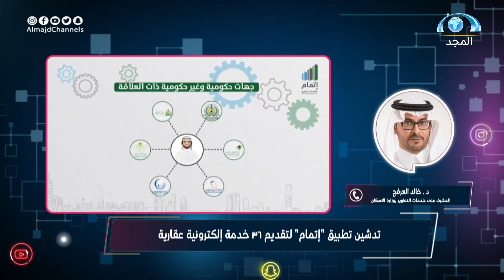تدشين تطبيق " إتمام " لتقديم 36 خدمة إلكترونية عقارية | د. خالد العرفج